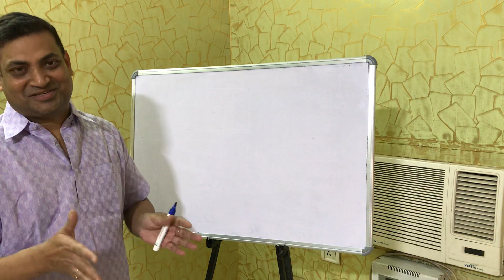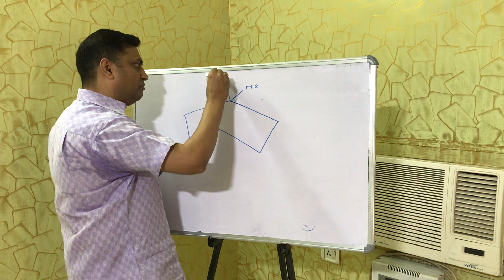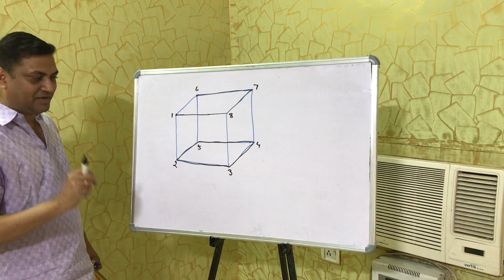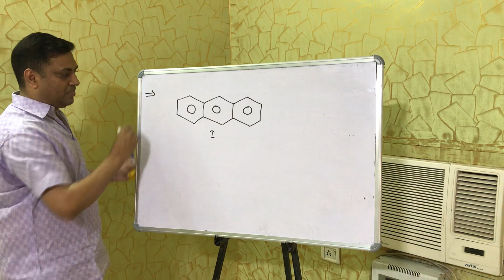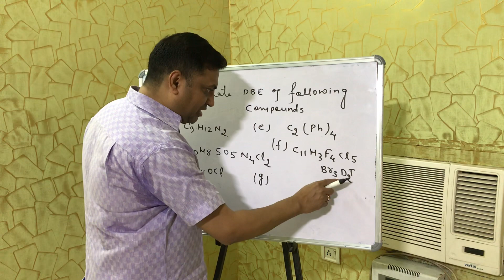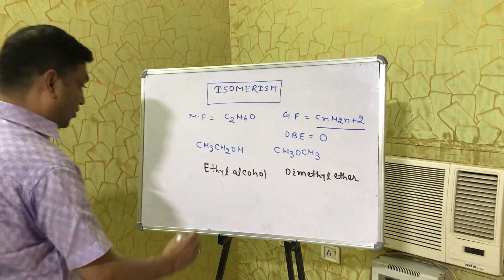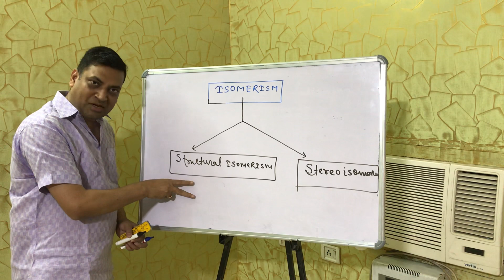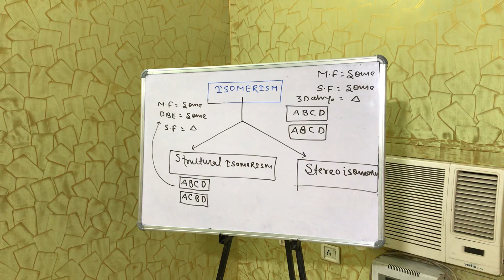Isomerism lecture2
Double bond equivalence and isomerism introduction